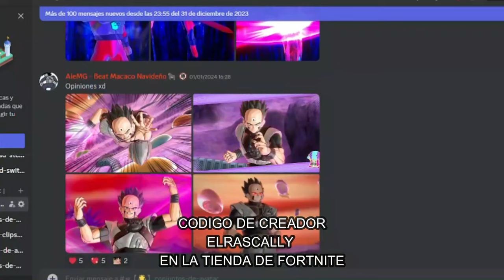RAID DE GAMMA 1 | Dragon Ball Xenoverse 2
Ey what a peks gente ¿Cómo están? Sean bienvenidos a otro video informativo de Dragon Ball Xenoverse 2, el día de hoy con la novedad que está de regreso el evento de Raid de Gamma 1, espero que lo disfruten :D

Recompensas:

250 Medallas TP
Ilustración 355
Super Alma de Krilin "Mira, me alegro de estar aquí"
Ropa escolar de Pan